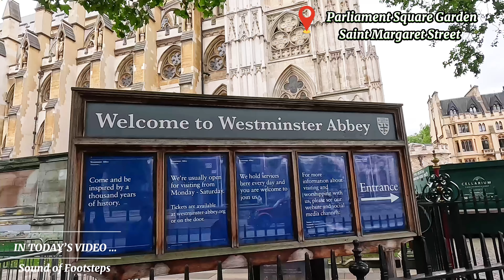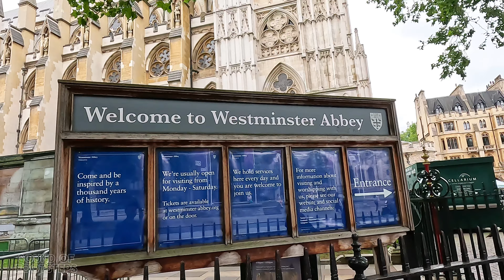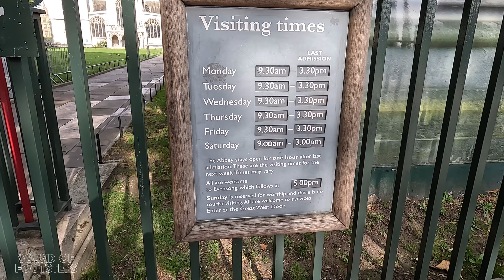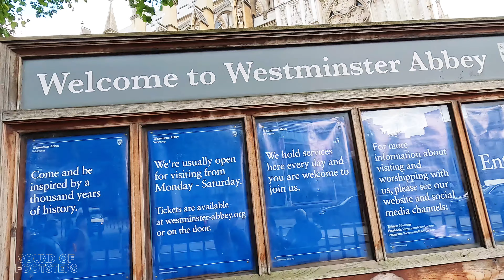London-Street Tour (4K) Let’s Explore through the Parliament Square Garden and Westminster Abbey 🇬🇧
In today’s episode,I’m going to show you the beautiful street of London.Let’s start first with the Parliament Square Garden where you can see the perfect view of Big Ben and walk across the Westminster Abbey.There’s also some statues which features some of the prominent figures like Mandela and Churchill.